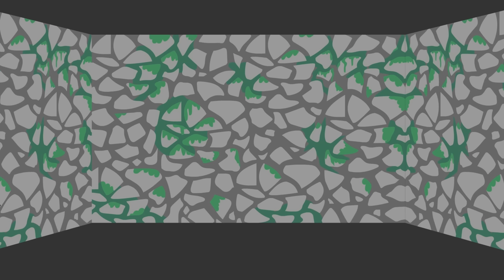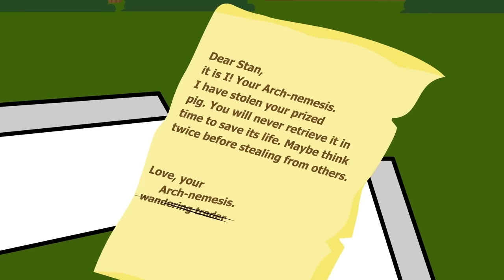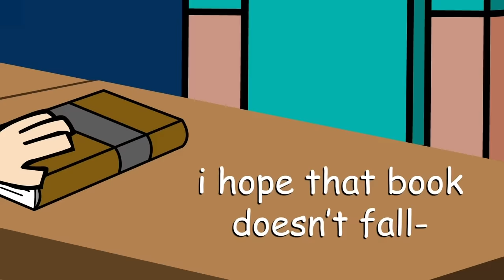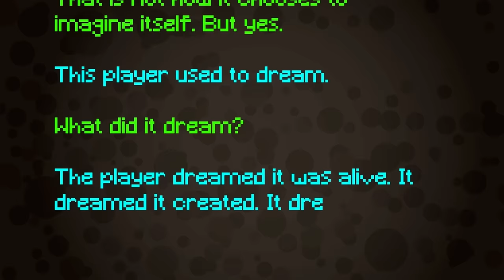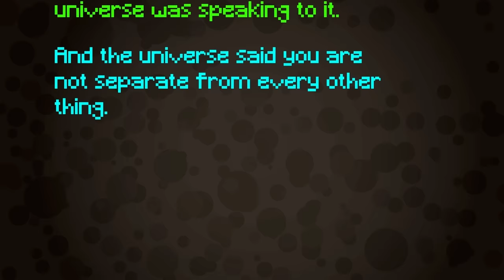EVERY BLOCK SQUAD EPISODE | Block Squad (Minecraft Animation)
Catch up on Block Squad before Stan OFFICIALLY meets Alanna!! In this funny Minecraft animation, Stan, Chick, and Porkchop are no longer the only Block Squad in town! With the introduction of Alanna, Gilly, and Mutton, now there's DOUBLE the chaos!! Follow our two Minecraft squads as they traverse the Nether, defeat (or befriend?) mobs, and wreak havoc everywhere they go!!